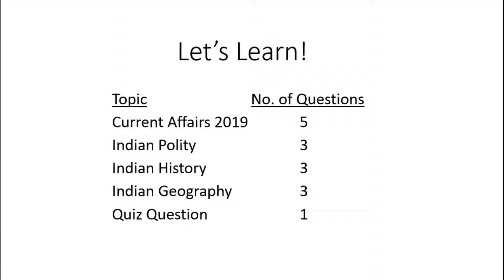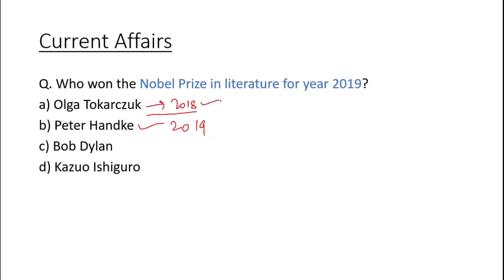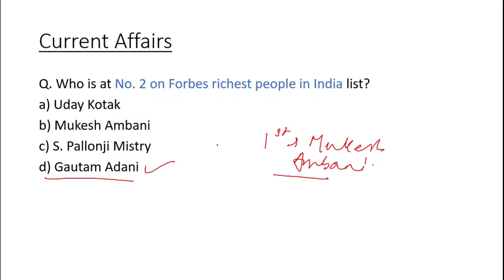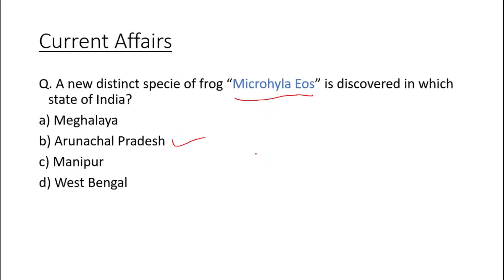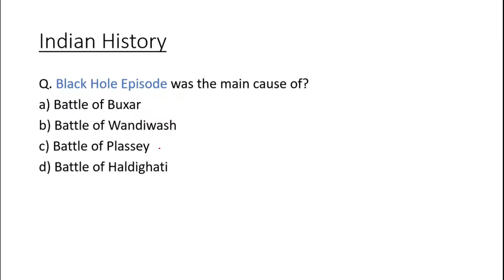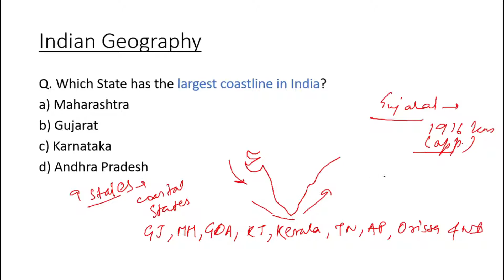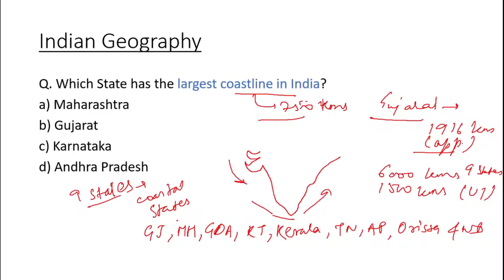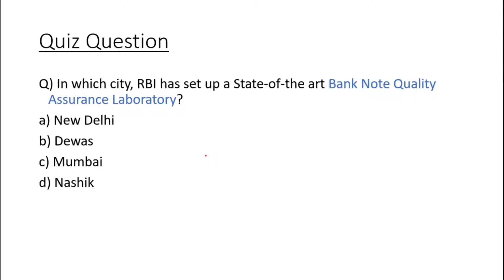AHC RO, MCQ SERIES 2019, SESSION -2 (WITHOUT ADS)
This MCQ series specially for Allahabad High Court RO exam, contains most frequently asked questions in various examinations in gs section from polity, history and geography. Daily 15 questions will be provided and in total this series will provide you at least 250 questions from each of polity, geography and history along with 400 current affairs questions. Just follow this series daily and secure your marks.